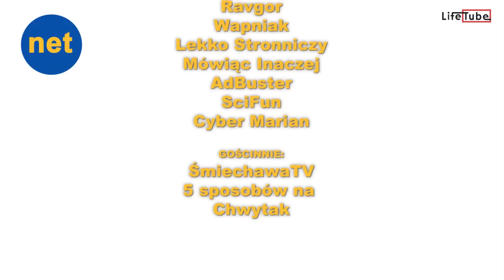Net rządzi - wiosenna parodia spotu TVN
Produkcja LifeTube:

Max Makowski,
Miłosz Domoń,
Marcin Randall Nowakowski,
Weronika Krzymińska